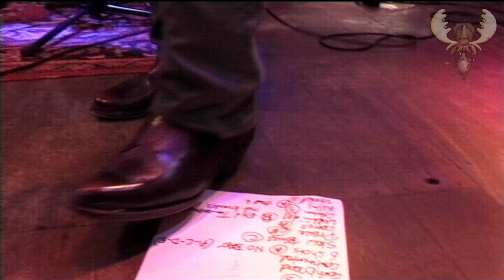Big Monti Amundson - Lesson or two - Live at Bluesmoose radio.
live recorded at "Bluesmoose café" Radio - 31 may 2017 - Groesbeek Netherlands.
Cafe bar de Comm - Groesbeek

Big Monti Amundson - Guitar & Vocals,
Bart Kamp - Bass
Henk Punter - Drums

camera - Eric Jacobs, Danny Toonen, Micha Rutten
mix  Rob van Elst  Gerrie Janssen
sound - Wim Slebus - hulp van Piet Buitendijk

Meenusje from everything -  Micha Rutten, Eric Jacobs, Andrew Helder.